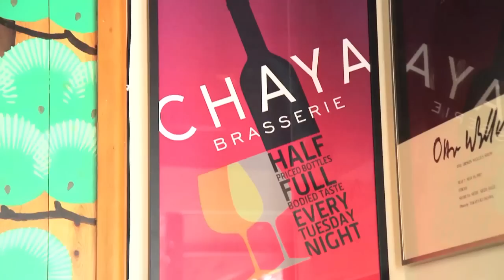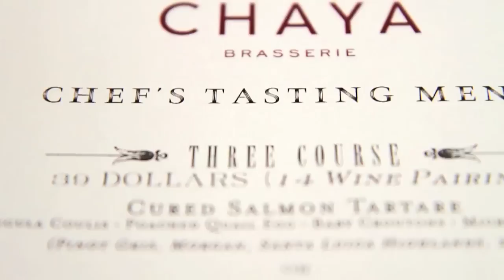Chaya Brasserie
dineLA explores the storied history of Chaya Brasserie and talks to its quintessential fusion chef.